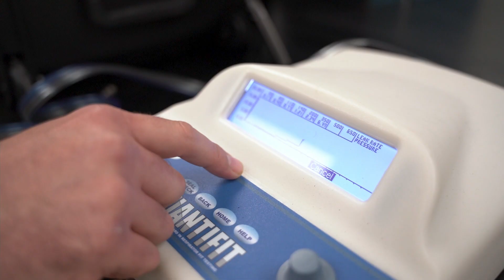Health & Innovation to Keep Workplaces Safe | Healthier Workplaces, A Healthier World | Tulane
Shorter version: Faculty and students from the Tulane University School of Public Health and Tropical Medicine sharing their history as a leader in the field of public health for more than 100 years and the exciting ways they are preparing students to work in environmental and industrial fields, with a very global view of public health throughout its historyThe Tulane University School of Public Health and Tropical Medicine talks about their history as a leader in the field of public health for more than 100 years, with a very global view of public health throughout its history. Their Environmental Health Sciences programs focus on the impact of the environment on public health.  Environmental health scientists assess and mitigate the impact of water quality, air pollution, and hazardous materials on health and manage the environmental public health aspects of disasters. The MSPH in Industrial Hygiene is a professional degree that provides the skills for anticipating, recognizing, evaluating, and controlling workplace conditions to prevent injury or illness in workers. The industrial hygiene program is ABET accredited and graduates may sit for the exam to become certified industrial hygienist (CIH). Available in on-ground and online formats. The MPH in Disaster Management is a professional degree that prepares graduates to respond to natural and man-made disasters and to manage and mitigate the environmental public health impact on populations and communities. Available in on-ground and online formats.